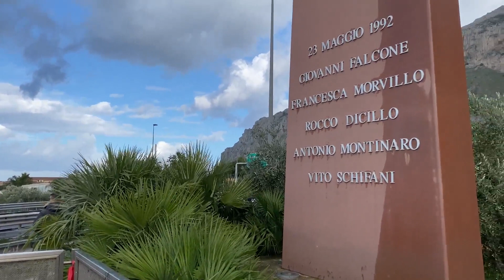Preso Matteo Messina Denaro, Pres.Cons.Giorgia Meloni a Palermo vede Stele Falcone, magistrati e ROS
Preso Matteo Messina Denaro, Pres.Consiglio Giorgia Meloni a Palermo vede Stele Falcone e Procuratore Maurizio de Lucia, magistrati e carabinieri ROS